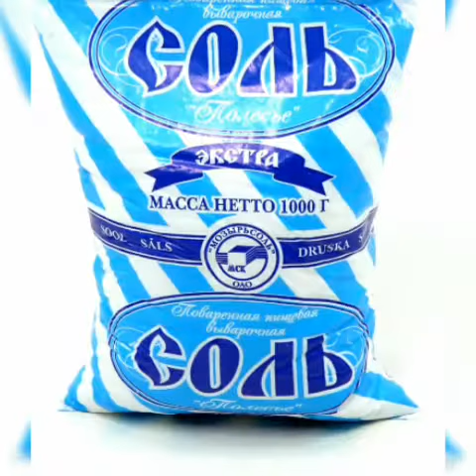Красная рыба: Вкусная горбуша в духовке/ Правильное питание, Диета, низкокалорийные рецепты из рыбы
Это видеоканал Питание, Здоровье и Домашнее Похудение. Меня зовут Юнова Натали.
Сегодняшнее видео  для любителей рыбки! Рыба — полезный и диетический продукт. Рыба – это очень сытный и вкусный ингредиент многих основных блюд, закусок, выпечки и салатов. Что только не готовят из различных видов рыбки!
В этот раз предлагаю побаловать себя запеченной горбушей, которую будем сочетать с разными ингредиентами. Горбуша — любимая многими красная рыба. Блюда из нее недорогие и всегда вкусные. Красная рыба сегодня стала частой гостьей на российских кухнях.
Красная рыба является очень вкусным продуктом, который прекрасно сочетается с различными блюдами. Ее биологический состав крайне полезен, а постоянное употребление в рацион может значительно улучшить здоровье человека. Не секрет, что красная рыба - верное природное средство для сохранения молодости, красоты, гибкости ума и крепости костей. Богатейший комплекс витаминов, микроэлементов и аминокислот, содержащихся в рыбе, заменяет заветные аптечные коробочки, и уж точно, дарит гораздо больше приятных моментов. Горбуша довольно бюджетная по сравнению с другими видами рыба. И, на мой взгляд, из нее выходят отличные блюда на каждый день для всей семьи
Горбуша — очень полезная рыба, из которой можно приготовить массу различных блюд, начиная от салатов и заканчивая выпечкой. Мясо горбуши может показаться суховатым, хотя при должном обращении нежирная горбуша остается нежной и сохраняет насыщенный вкус настоящей красной рыбы.
Существует немало рецептов, как приготовить рыбу сочной и нежной. Мясо красной рыбы содержит огромное количество витаминов, минералов и полиненасыщенных жирных кислот. Оно составляет основу многих диетических блюд и рекомендовано при формировании рациона правильного питания. Очень вкусной получается запеченная красная рыба в духовке, рецепты ее приготовления простые.
Горбуша должна обязательно присутствовать в рационе человека хотя бы один раз в месяц. Этого будет достаточно для нормальной работы головного мозга. Рыба горбуша является ценным источником не только красной икры, но и питательного мяса, богатого полезными для организма человека витаминами и микроэлементами.
Блюда из горбуши можно готовить по любому случаю, начиная от завтрака и ... Приготовление горбуши дома требует некоторых навыков по чистке рыбы, ее разделывании, но в этом вам могут всегда помочь на рынке или в магазине.
Как раз к обеду я решила купить рыбку. Красную рыбу люблю больше остальной, а самая приличная как раз продается на рынке. Вот и расскажу, как приготовить красную рыбу вкусно в духовке. Это вам пригодится! Горбуша с овощами в фольге. Такое блюдо из горбуши украсит праздничный стол яркими красками и потрясающими вкусом и ароматом. Красная рыба отличается не только полезными свойствами, но и неприхотливостью и простотой приготовления. Запечённую рыбу можно подать как горячее блюдо или остудить и предложить, как холодную закуску
Я недавно открыла для себя этот классный вариант, как приготовить красную рыбу и спешу им поделиться, хотя Горбуша - достаточно сухая рыба, но при таком способе приготовления она пропитывается соком помидора и лука и получается очень сочная и вкусная. Запеченная горбуша готовится очень быстро. Эта рыба нежная и вкусная, для ее приготовления нужно брать минимум специй.
Смотрите простой рецепт с рыбой из доступных продуктов - порадуйте близких! · Готовьте с удовольствием!
Ингредиенты:
Горбуша: 1 килограмм 300 грамм
Помидор: 150 грамм
Лук репчатый: 300 грамм
Приправа: 2 чайные ложки
Соль:  2 столовых ложек
00:09 Ккал и энергетическая ценность: белки жиры углеводы, хлебные единицы, калорийность на 100 грамм (сколько калорий в 100 граммах)
00:20 Приготовление и Какие ингредиенты нужны
00:43 Приготовление, процесс